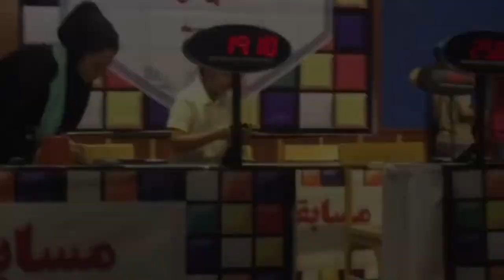مصاحبه با رکورد دار روبیک ایران ‼️ برنامه صندلی داغ روبیکی ( قسمت اول )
♦️ برنامه صندلی داغ روبیکی - قسمت اول ♦️

✅️برنامه صندلی داغ روبیکی در هر قسمت از یکی از قهرمانان  و رکورد داران روبیک ایران دعوت به عمل می آورد ✅️

در این قسمت کسری ساربانها رکورد دار حل روبیک ایران با زمان 6.27 مهمان برنامه ماست🔥

‼️این برنامه جذاب رو از دست ندید‼️

برامون کامنت بزارید ، دوست دارید مهمان قسمت بعدی چه کسی باشد ⁉️

خوشحال میشم کانال جدید من رو هم دنبال کنید (سابسکرایب کنید) ❤️🌺